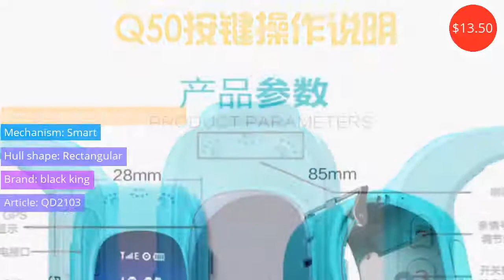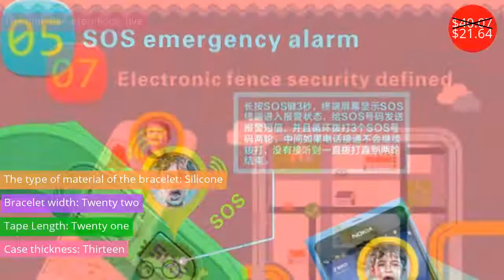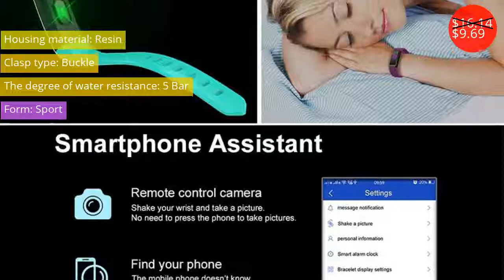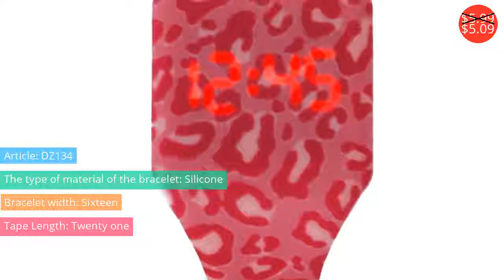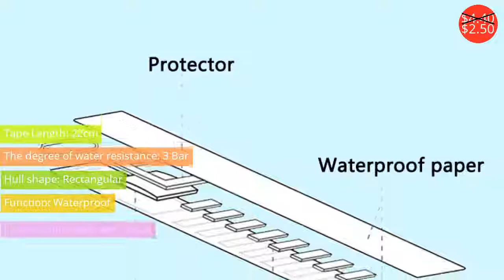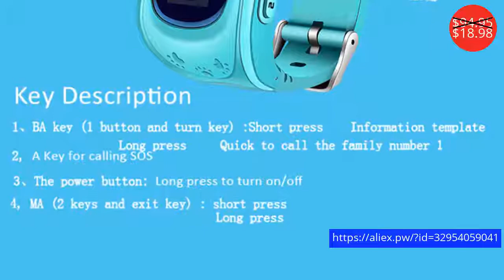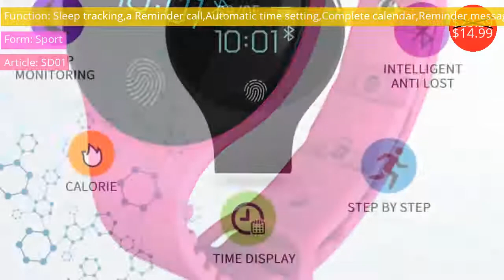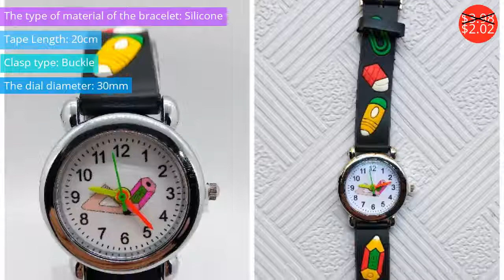Children's Watches $1.48 - $21.99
Детские часы $1.48 - $21.99

Q50 child positioning watch     Smart phone GPS positioning watch     Multi-language children's watch
Price: $13.50

Cartoon 3D Children' Watch Creative Rubber Kids Quartz Wristwatch Football Animal Fruit Sports Girls Boys Watch Relogio Feminino
Price: $1.90
Discounted price: $1.48

WISHDOIT 2018 Popular Children's Smart Watch GPS Positioning Real-time Monitoring SOS Help Dial Voice Chat Love Reward Watches
Price: $109.95
Discounted price: $21.99

Children's watch boys and girls cartoon Doraemon tinkling cat primary and middle school students waterproof quartz  watch
Price: $8.00
Discounted price: $3.20

Hot Sales Cute Leather Hello Kitty Watch Children Girls Women Crystal Dress Quartz Wristwatch Relojes
Price: $2.48
Discounted price: $1.98

Very Popular Students Arabic numerals kids watches Cartoon Lovely Children watch for Girls Boys Clock Child Quartz Wristwatches
Price: $3.98
Discounted price: $2.02

1.22 inch Mi Q90 GPRS Location Phone Fashion Positioning Children Watch WIFI SOS Smart Watch Baby Q80 Q50 Q60 Find Smartwatches
Price: $10.36
Discounted price: $7.87

Hot Sales Cute Hello Kitty Watches Children Girls Crystal Watches Digital LED Kids Watches Women bracelet Watch Relogio Feminino
Price: $8.90
Discounted price: $3.20

 2018 New Smart watch LBS Kid SmartWatches Baby Watch for Children SOS Call Location Finder Locator Tracker Anti Lost Monitor
Price: $16.38
Discounted price: $13.27

Fashion 3D Colorful Flower Watches Children Kids girls gift Watch Casual waterproof Quartz Wristwatch Relogio Relojes kol saati
Price: $3.98
Discounted price: $2.02

COXRY GPS Kids Watch Emergency SOS Bracelet Smart Watch Baby 2G Sim Phone Children Monitor Wristband Boys Girls Watches 2018
Price: $40.07
Discounted price: $21.64

New unicorn desgin kids cartoon Watch Fashion child Watches Quartz children Jelly boy Student Wristwatch relogio kol saati clock
Price: $3.30
Discounted price: $2.71

WISHDOIT 2018 new children's phone watch child positioning SOS remote monitoring lighting smart watch GPS tracking positioning
Price: $109.95
Discounted price: $21.99

Hot Sale Simple Famous Top Brand Small Children Watch Kids Watches Girls Boys Clock Child Wristwatch Lovely Fine Quartz Watch
Price: $2.00
Discounted price: $1.60

New Waterproof Children Watch Boys Girls LED Digital Sports Watches Plastic Kids Alarm Date Casual Watch Select Gift for Kid
Price: $4.83
Discounted price: $2.66